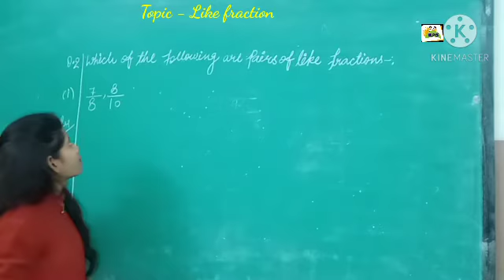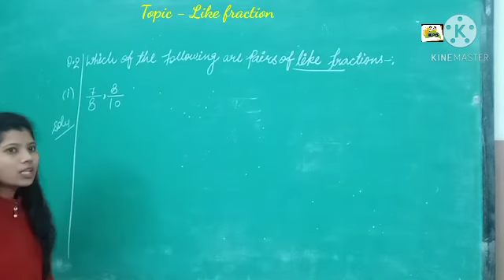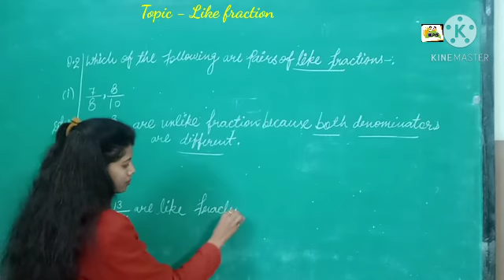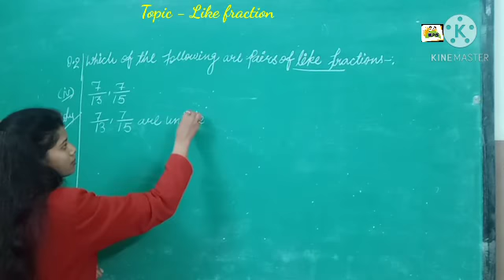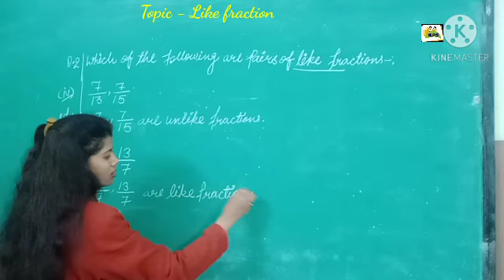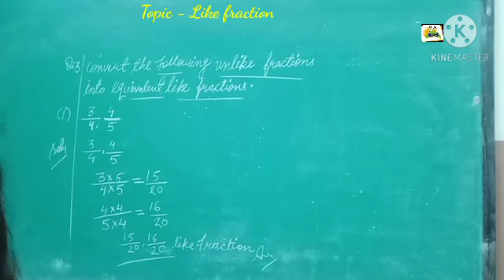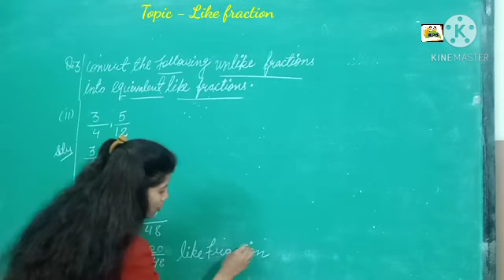Class -vi subject maths Topic like fractions